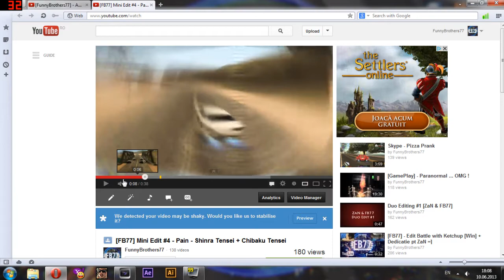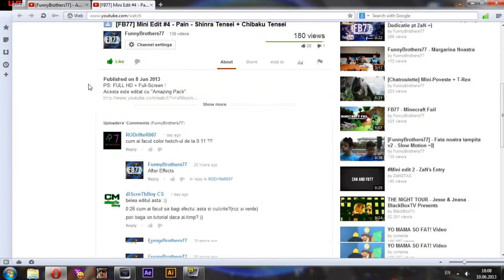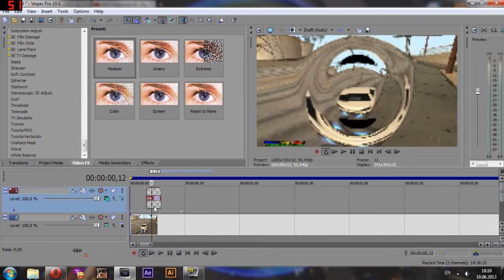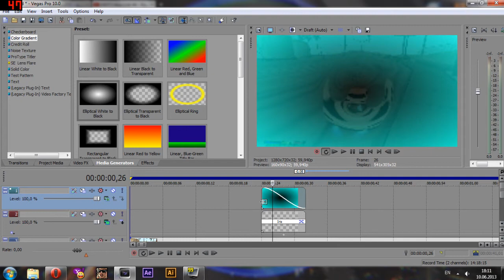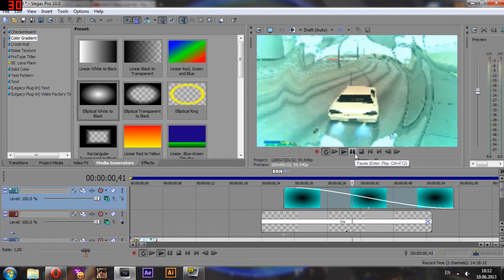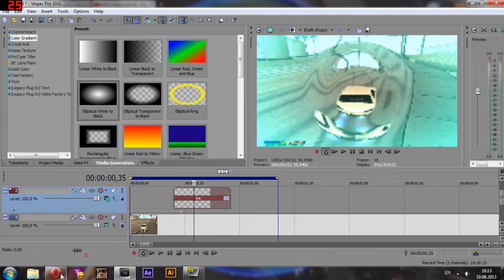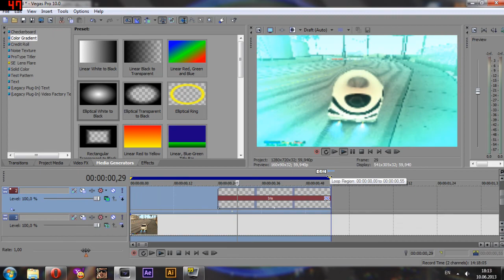Tutorial: Sony Vegas - CC Lens v2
Doresti un alt tutorial? Dati un comment !